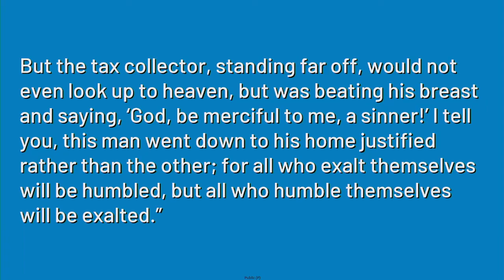"Mea Culpa", sermon by Rev. Terri Cofiell